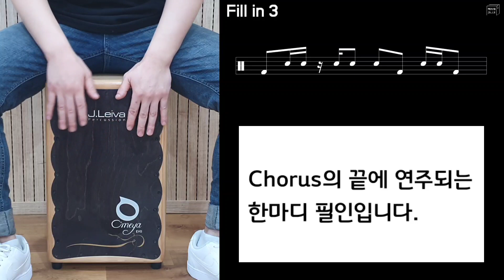초보자도 쉽게 따라하는 [ 라라라 - SG워너비 ] 카혼연주 카혼레슨 카혼악보!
0:00 Intro
0:13 Tutorial
1:07 Play with Music

박스카혼 소통하기 / 레슨 문의